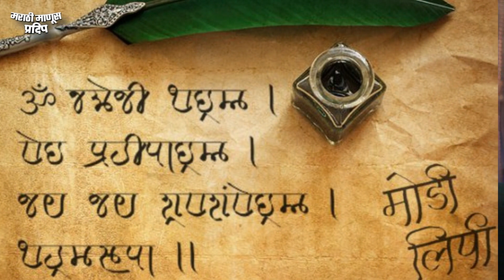Shivaji Maharajani वापरलेली Modi Lipi नामशेष कशी झाली? Modi Lipi| Maratha Empire Langauge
नमस्कार मंडळी,
                 Modi Lipi फार जूनी लिपी आपल्याला पहायला मिळते. प्रामुख्याने Shivaji Maharaj ही लिपी वापरत असत, पूढे Maratha Empire चे सगळे पत्र व्यवहार याचं लिपीतून होत असत... आज त्याच विषयी जाणून घेणार आहोत.

Modi Lipi| Shivaji Maharaj History| Shivaji Maharaj Language| Maratha Empire| Modi Lipi History

महाराष्ट्रातील परंपरा, संस्कृति ,भाषा, प्रांत, गावची संस्कृती या विषयी अभिमान आहे. गर्व आहे मी मराठी असल्याचा.